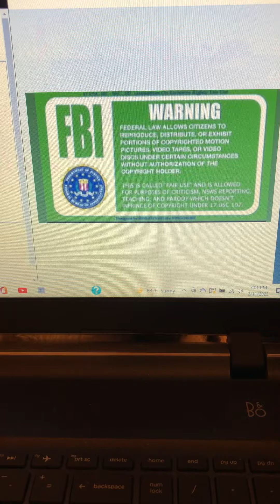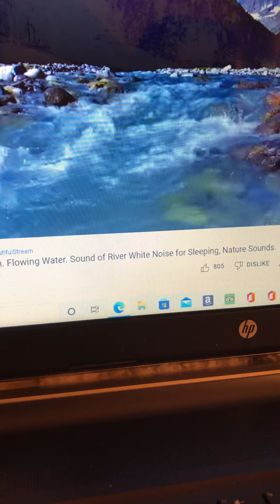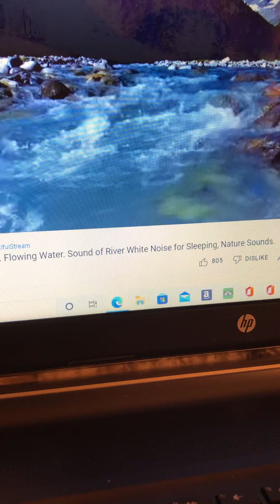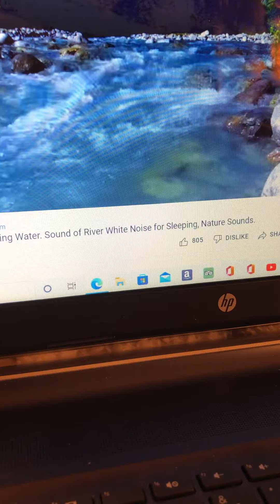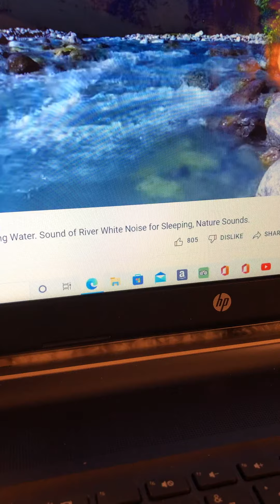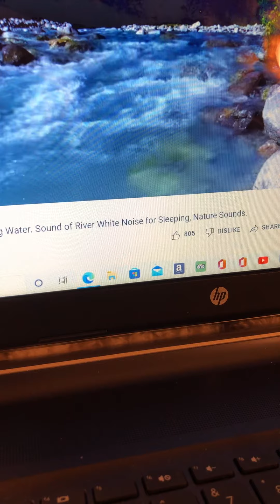What The Bible Says About Demons & Origins & Characteristics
House of Prater/Safe Haven
2/11/2022
Sister Sharon